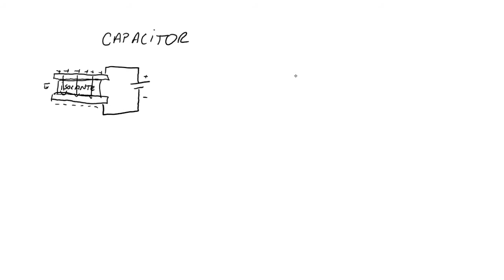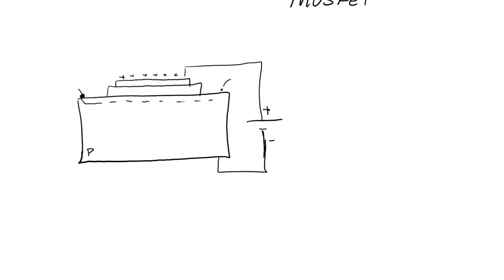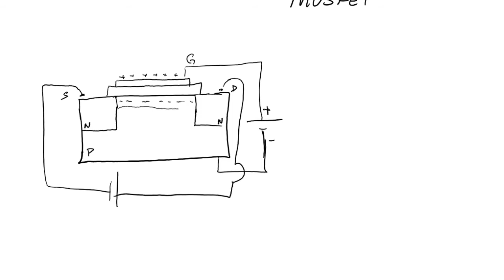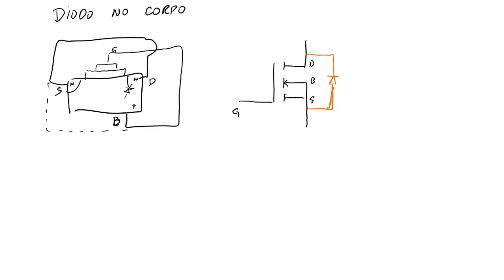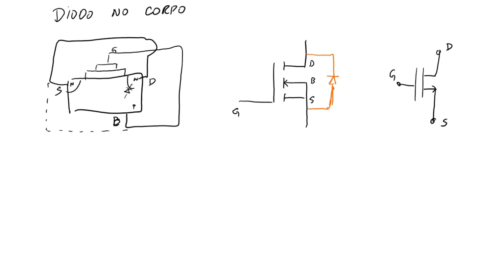Transistor de Efeito de Campo (MOSFET): Princípios de Funcionamento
Como é que funciona um transistor de efeito de campo do tipo MOSFET? É isso que explico neste vídeo.